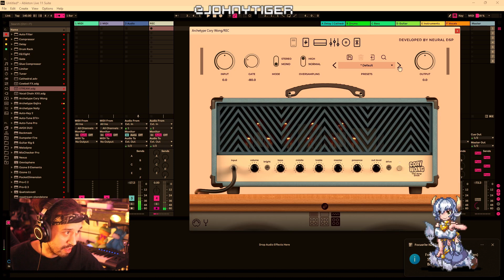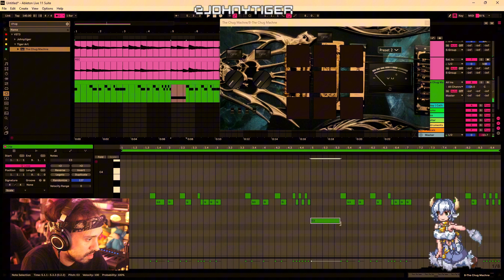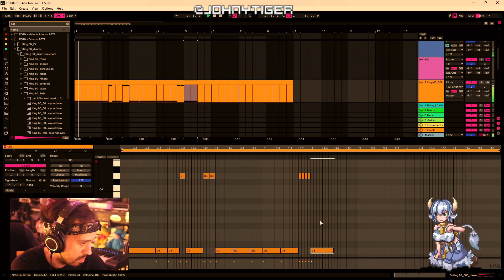Changing The Trapmetal Game With This Plugin